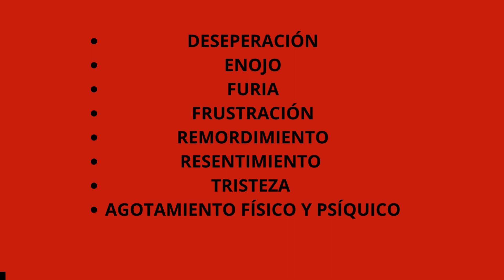Historia basada en hechos reales (Alzheimer)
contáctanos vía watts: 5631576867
Se estima que en México aproximadamente un millón 300 mil personas padecen la enfermedad de Alzheimer, El ser cuidador de un adulto mayor con "Alzheimer", es agotador, dado que éste necesita múltiples cuidados, lo que significa que el cuidador primario debe sacrificar su vida personal para atender a su familiar con demencia.
Síndrome del cuidador primario
Es un trastorno que se presenta en personas que desempeñan el rol de cuidador principal o familiar, de una persona con un familiar con la enfermedad de Alzheimer.  Se caracteriza por el agotamiento físico y psíquico. La persona tiene que afrontar una situación nueva para la que no está preparada y que consume todo su tiempo. Producido por el estrés continuado en una lucha diaria contra la enfermedad y que puede agotar las reservas físicas y mentales del cuidador primario. Este es un síndrome poco conocido, también llamado “fatiga de compasión”, que afecta cada vez a más familiares
en cuidador primario predomina es el sexo femenino, como lo son las  esposas e hijas, un porcentaje  aproximado es de un 80%, teniendo un  precio físico y psíquico más alto que los varones, probablemente en relación con el modelo de cuidador más tradicionalista que adopta a la mujer, en la cual se produce una inversión de funciones en los papeles familiares que implican el asumir mayores responsabilidades y un contacto más estrecho, mientras que el varón es más un modelo orientado por tareas,  en el cual existe la delegación de tareas. Mientras que las mujeres se encargan más de la compañía, limpieza, alimentación, etc., del paciente, el varón se preocupa del transporte y desplazamiento, consultas, etc.